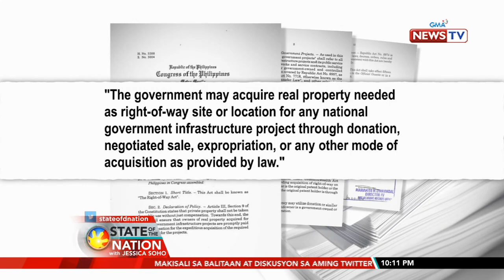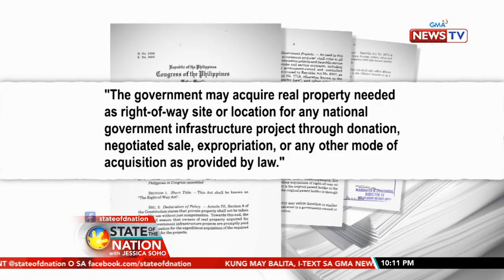SONA: Isyu sa 'right of way,' madalas dahilan ng delay sa infrastructure projects